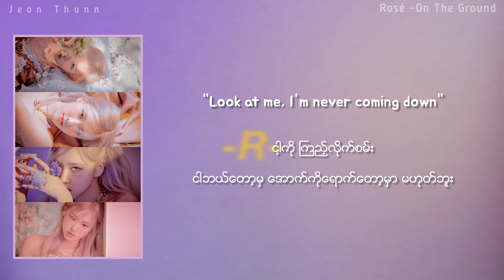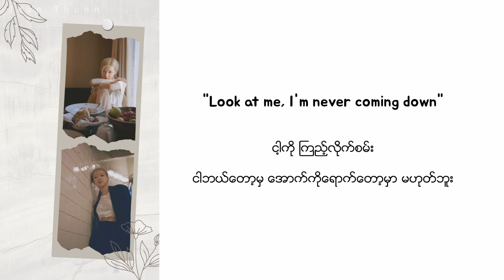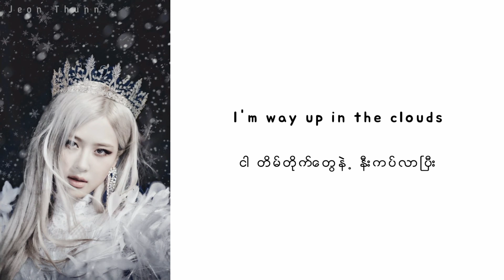Rosé ~ On The Ground✨[Eng /Mmsub Lyrics ]jeonthunn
Translation and editing by Jeon Thunn ✨